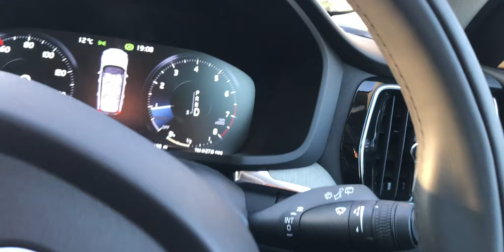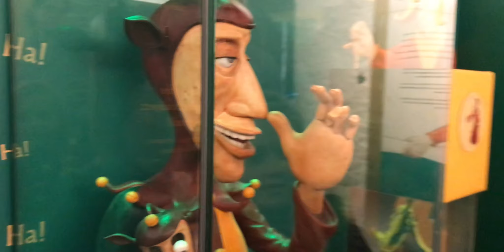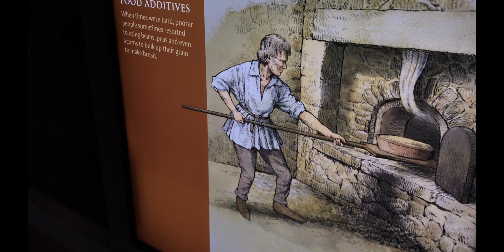Stunning Scotland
Scotland will always hold a special place in my heart not only for its stunningly beautiful landscape but most of all for the wonderful memories it created. It is the first country I visited with my niece Isabella. This video is all about our 3-day family trip to beautiful Scotland.